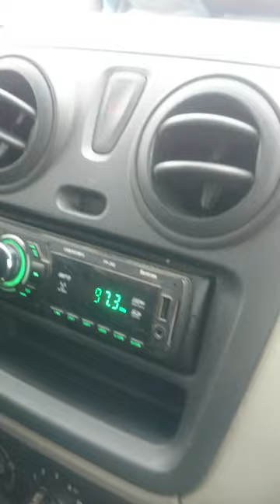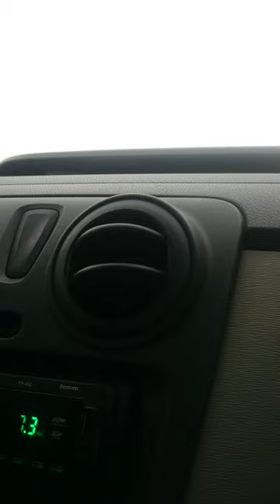Воздушная тревога, как говорил Карлсон, Спокойствие, только спокойствие. 1L835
Воздушная тревога, как говорил Карлсон, Спокойствие, только спокойствие. 1L